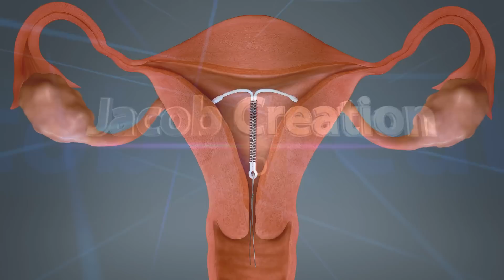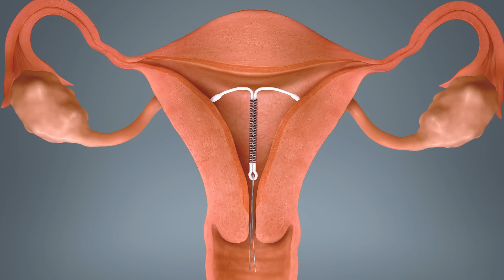காப்பர் - டி (Copper-T) பயன்படுத்தும் பெண்கள் இவைகளை தெரிந்து கொள்ளுங்கள் | Tamil Health tips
காப்பர் - டி பயன்படுத்தும் பெண்கள் இவைகளை தெரிந்து கொள்ளுங்கள்

காப்பர் டி தற்காலிகமாக குழந்தை வேண்டாம்
என நினைக்கும் பெண்கள் பயன்படுத்தும்
ஒரு கருத்தடை சாதனம். ஒரு குழந்தை
பெற்ற பிறகு அடுத்த குழந்தை பெறுவதற்கு
இடைவெளி வேண்டும் என நினைக்கும்
பெண்களுக்கு காப்பர் டி ஒரு தற்காலிக தீர்வு.